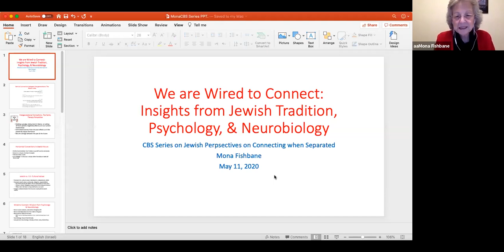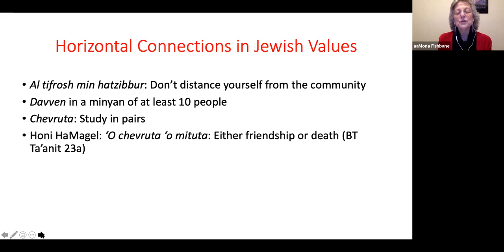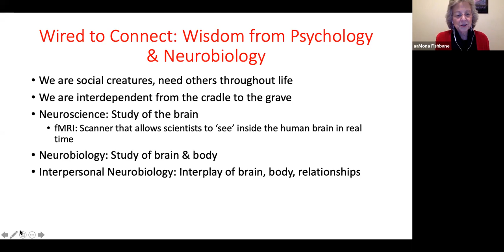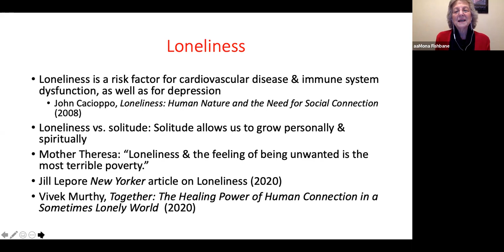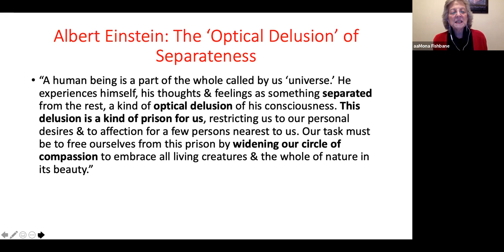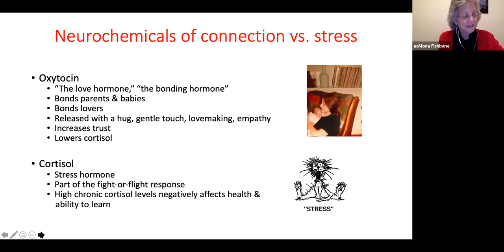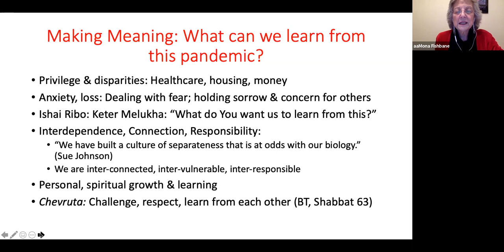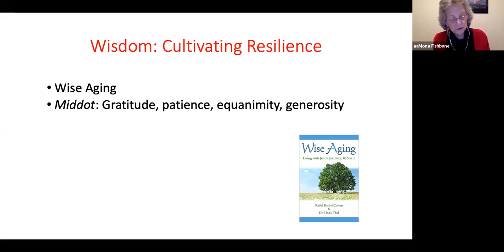We Are Wired to Connect (Adult Education Lecture Series, 5/11/20)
Part of the lecture series, "Judaism’s Perspectives on Connecting When Separated," presented by the Congregation Beth Sholom Adult Education Committee. This session, entitled "We Are Wired to Connect: Insights from Jewish Tradition, Psychology, & Neurobiology" was led by CBS member Dr. Mona Fishbane via Zoom on May 11, 2020.

The condition of separateness untethers the bond that is so vital to well-being. It invites feelings of loss and loneliness. As we self-isolate and migrate to digital platforms, can connectivity compensate for connection? Our present circumstances are surely a test of the human capacity to bear loneliness, but are they also a test of the human capacity for resilience? Jewish tradition reminds us that mourning is not melancholy. How can Jewish tradition help us learn from this “inflection point” about what is essential in our lives and in our relationships with others? How can it help us to sustain community and kindle possibilities even as we endure another day of remoteness?

to access these upcoming sessions

Craving Community: How the Talmudic Rabbis Coped with Isolation and Loneliness, led by Rabbi Rabbi Iscah Waldman
Monday, May 18 at 8:30 PM

Praying Together & Praying Alone: Challenges & Opportunities, led by Rabbi Eliezer Diamond
Monday, June 1 at 8:30 PM

Physically Distant but Socially Connected: Lessons from the Midrash, led by Rabbi Joel Pitkowsky
Monday, June 8 at 8:30 PM